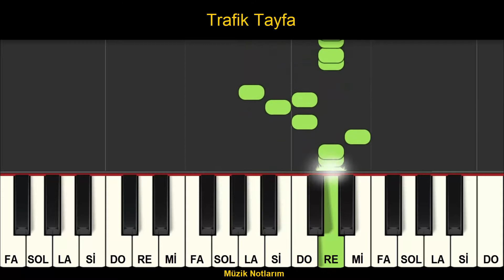Trafik Tayfa Melodika Org Notaları